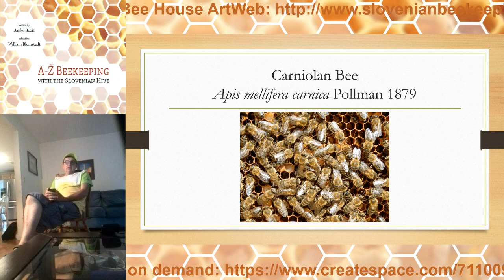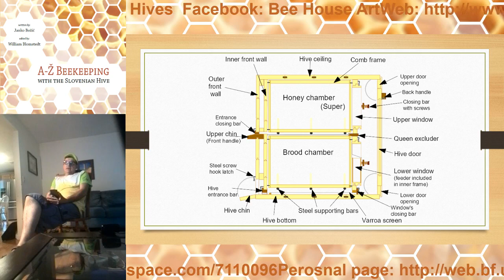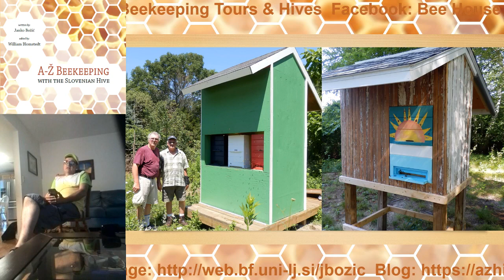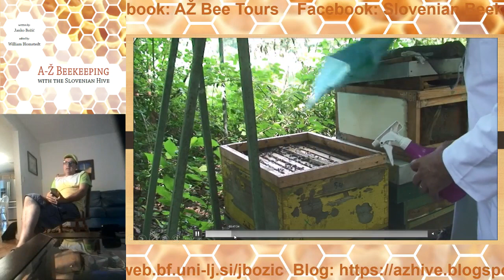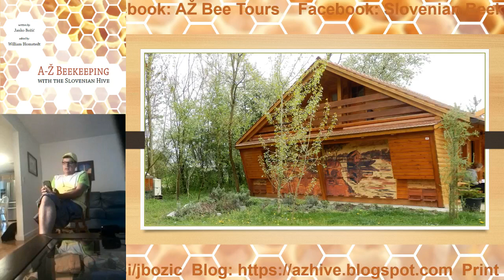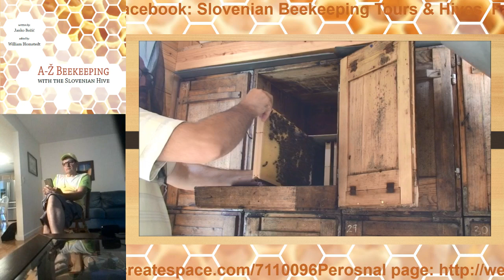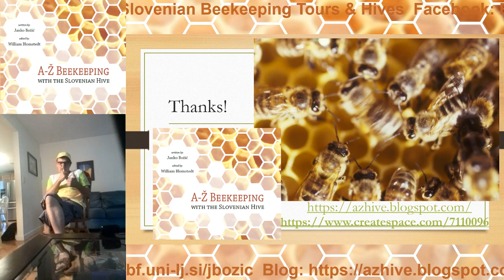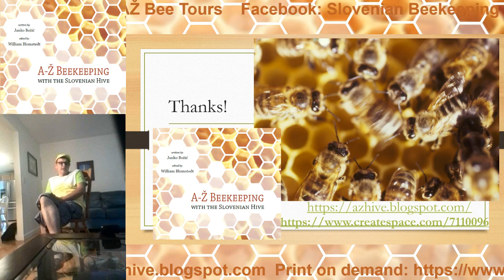Slovenian apiculture, bees and hives history to present day and World Bee Day Initiative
Video of the live stream I did on the 7th of August, 2017

Links that you can follow.
FB: Slovenian Beekeeping Tours & Hives